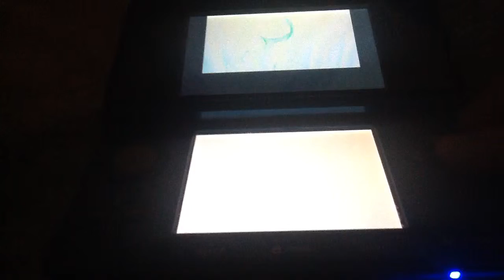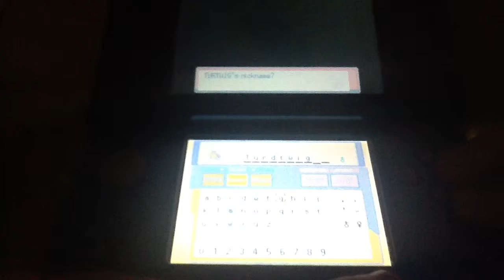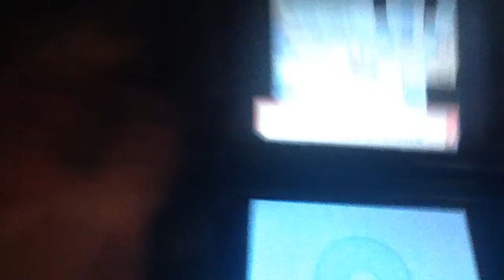Tauntlocke(2) Turdtwig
via YouTube Crapture